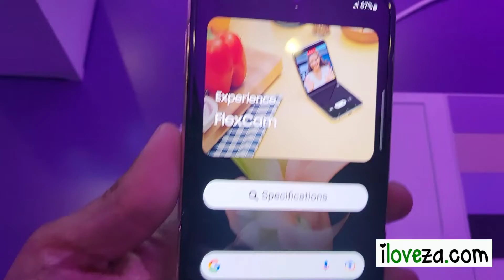First Look Samsung Galaxy Z Flip4, Z Fold4, Buds2 Pro, Watch5 Watch5 Pro iloveza❤🇿🇦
Freshly Unpacked 😄

The latest devices from Samsung
Galaxy Z Flip4 - R21 999
Galaxy Z Fold4 - R37 999
Galaxy Buds2 Pro - R3 999
Galaxy Watch5 - R5 999
Galaxy Watch5 Pro - Pricing to be confirmed

Pre-Orders are open from 10 August and the devices will be available from 1 September 2022 in South Africa

iloveza.com is an award-winning Digital Media, Marketing, and Advertising Company (with Influence) est. 2015, with a global reach of over 1 million

Video Credits: Ziyaad Plaatjes
Filmed: 10 August 2022
Location: The Leonardo, Sandton, South Africa
Gear: Samsung Galaxy Z Flip3 and DJI Osmo Mobile 3